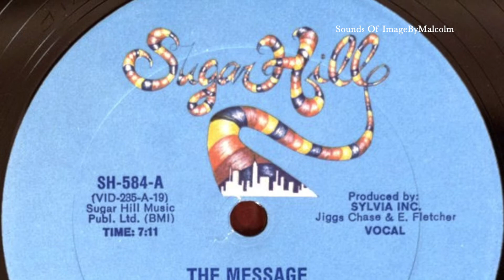RUNDMC ft Grandmaster Flash and the Furious Five - Sounds Of ImageByMalcolm